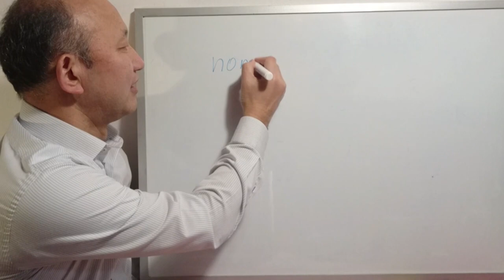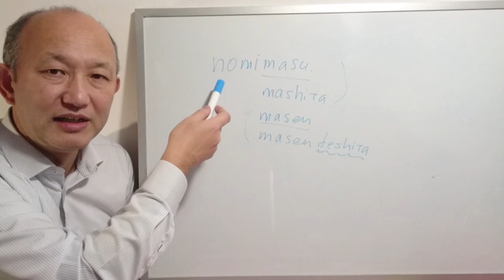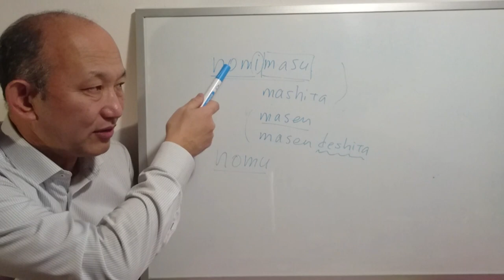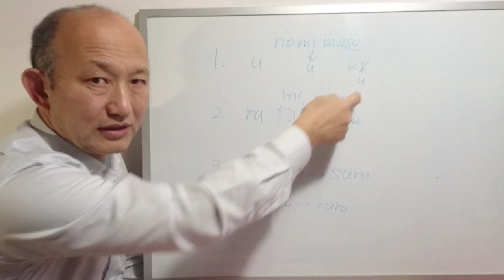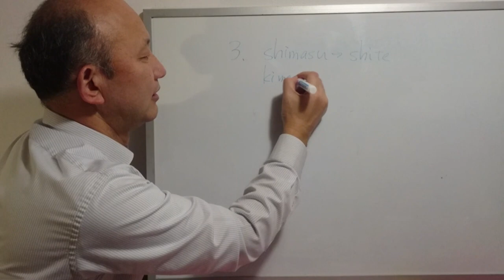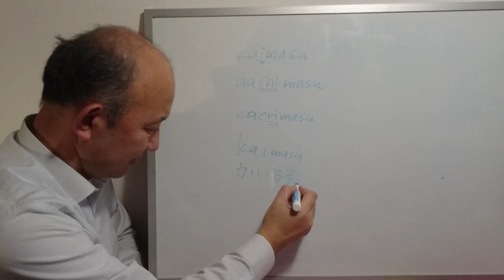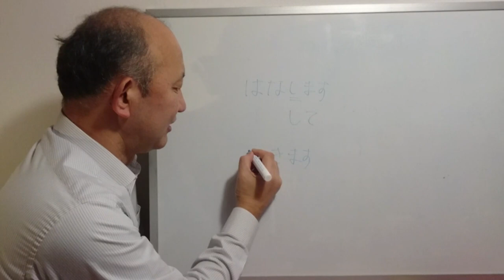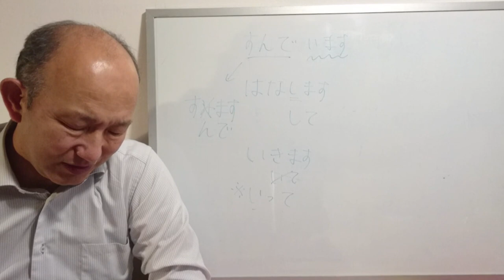にほんごの どうし (video in Czech language)